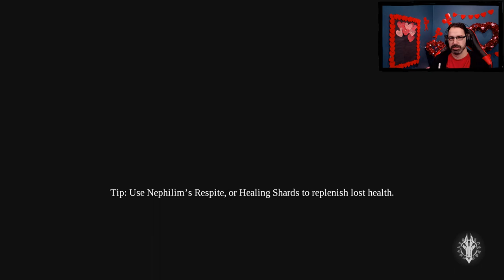Let's Play Darksiders III - Episode 6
Bog Otter's first playthrough of Darksiders III recorded from his Twitch stream.

Bog Otter streams 10am - 4pm EST most days.